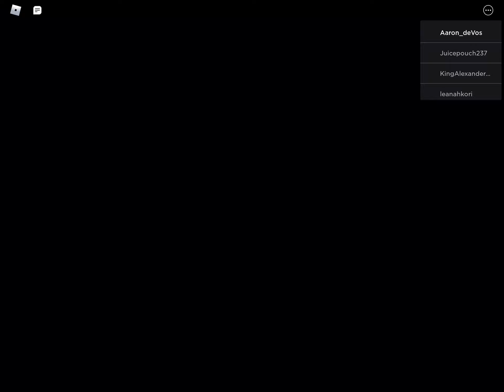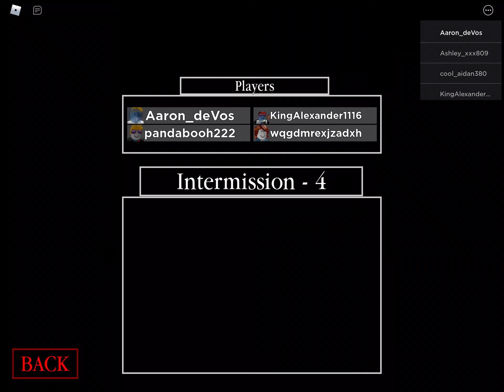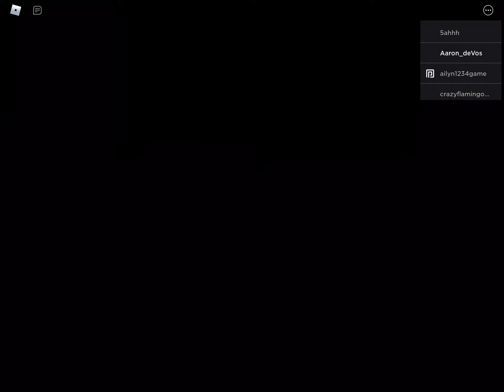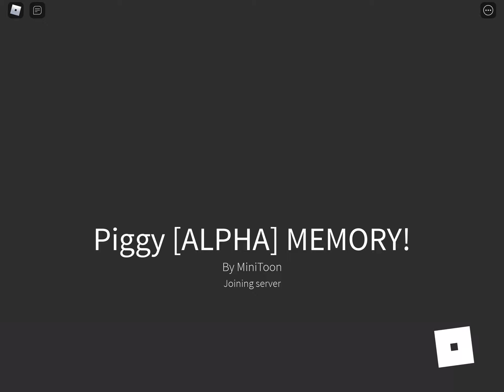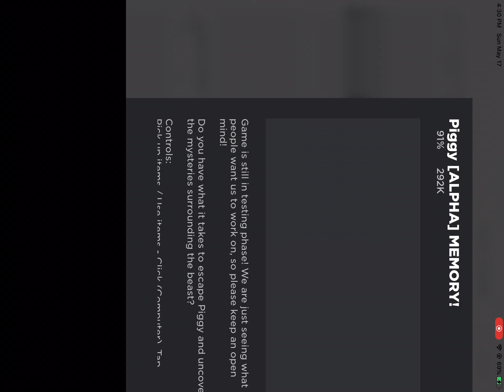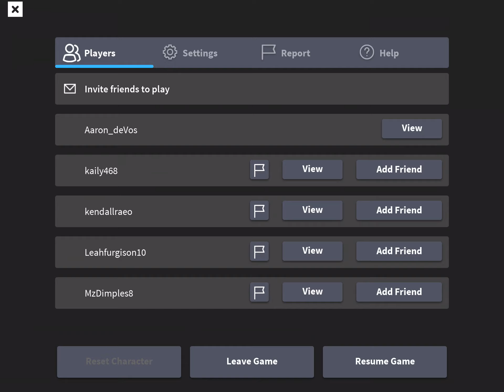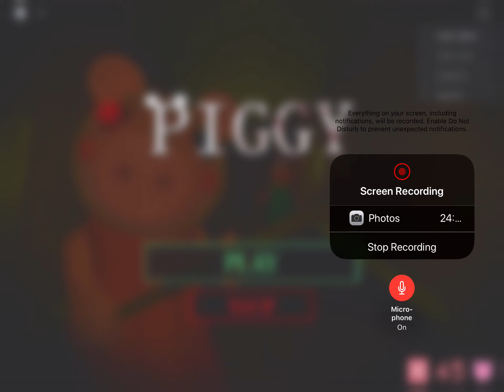Playing Piggy (Fail)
Today I play Roblox Piggy and lag and die twice, get killed joining the game a few times and join a game and see a camper camping the exit!

This was a big fail but I thought it would me funny so I’m still uploading this!